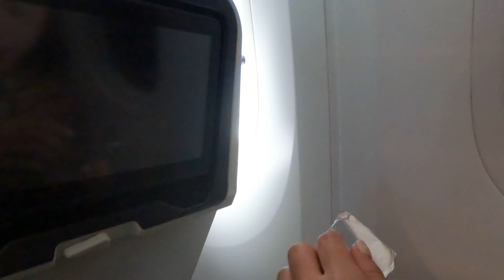1295. 10.24 파리[Paris] (CDG(샤를드골공항) → IST(이스탄불공항) | 기내식)_GX010543.MP4